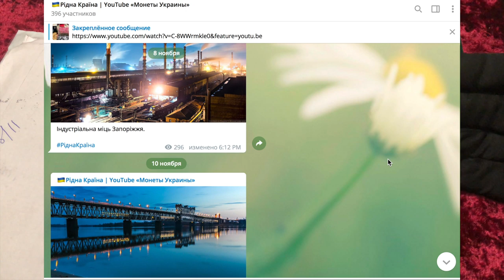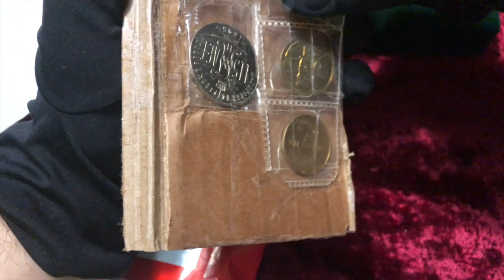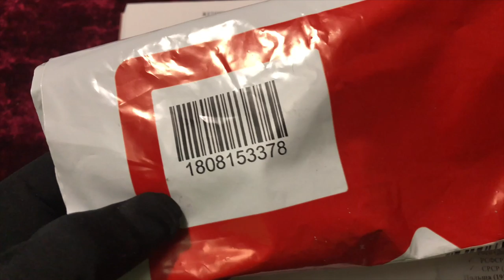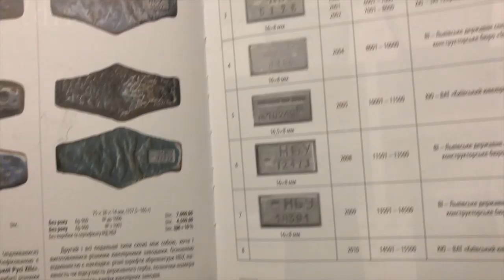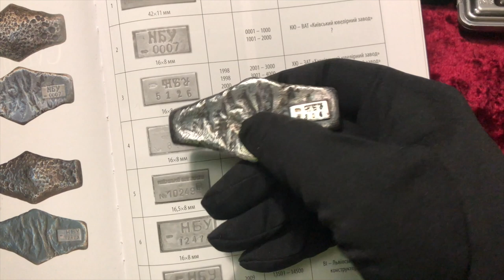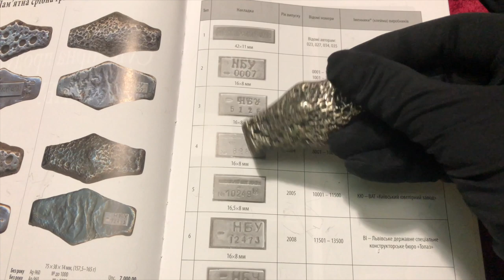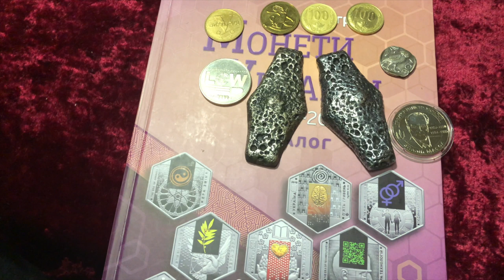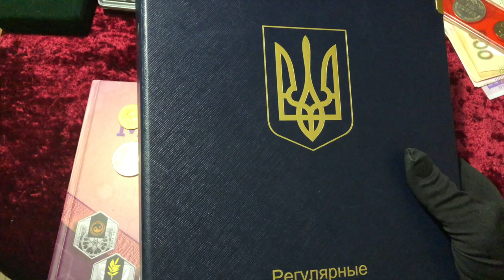Получил ФАЛЬШИВУЮ ГРИВНУ Киевского Типа!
В видео покажу редкие посылки, итоги конкурса, результаты продажи монеты Тетрадрахмы на аукционе

Гривна Киевсеого Типа!
Редкие жетоны ЛПЗ
Победитель конкурса!